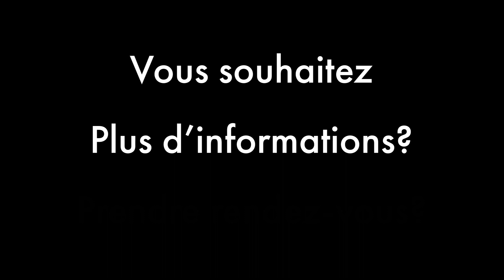2P au calme - Sud Butte Aux Cailles - 75013 PARIS - A VENDRE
Butte-Aux-Cailles / Colonie

A proximité immédiate de toutes commodités. Dans un immeuble des années 80 sécurisé et bien tenu. Au 5ème étage avec ascenseur.

Votre agence J&J Patrimoine a le plaisir de vous proposer à la vente ce beau 2 pièces de 48m2. Il se compose d'une entrée desservant un grand séjour, une cuisine indépendante, une belle chambre avec rangements et une salle de bain avec WC, le tout exposé SUD. Au sous-sol une grande cave et une place de parking sont proposées. Le calme, la luminosité ainsi que la localisation vous séduiront. A visiter sans tarder !!!

Consommations énergétiques :  D (224 KWhEP/m²/an)
Emissions de GES:  D  (37 KgéqCO2/m²/an)

Charges courantes annuelles : 2700€
Prix HAI 466 000€ dont 450 000€ nets vendeur et 16 000€ d'honoraires TTC.